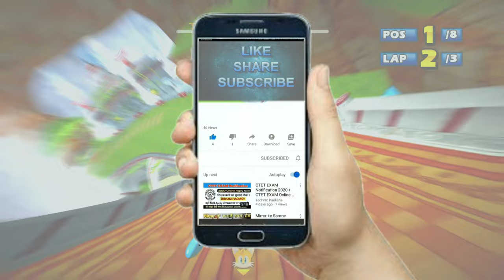RYO Sewer Scrapes 9 Laps Expert (Request) Sonic & Sega All-Stars Racing